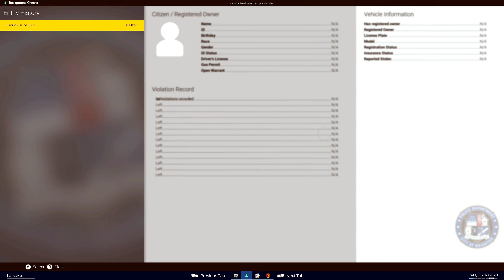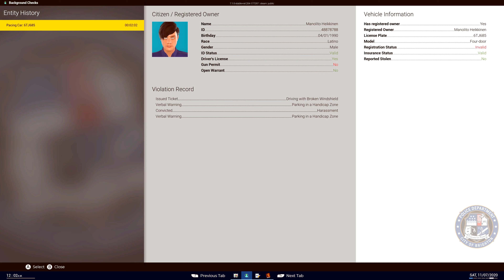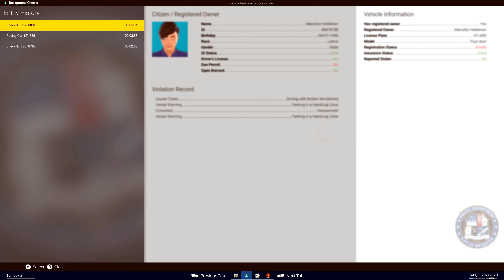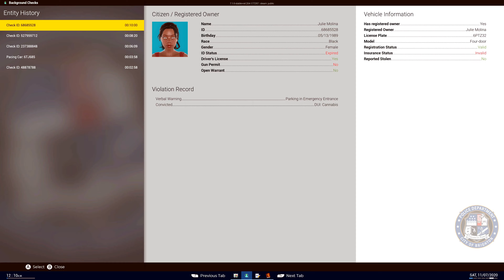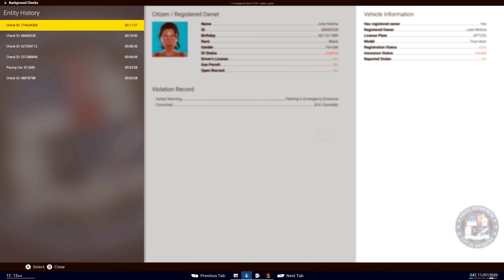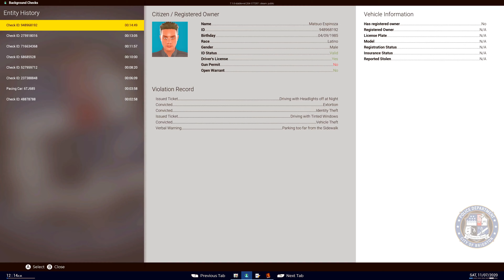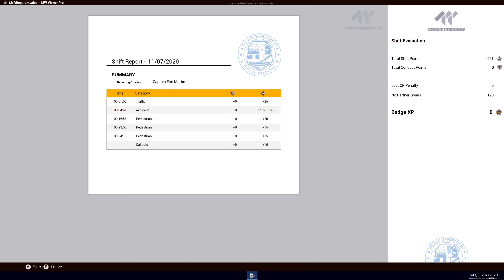Police Simulator: Patrol Officers | Episode 129!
Let's play Police Simulator: Patrol Officers, It's Time for another Crown Vic Wednesday!